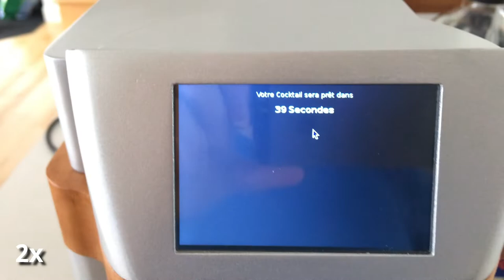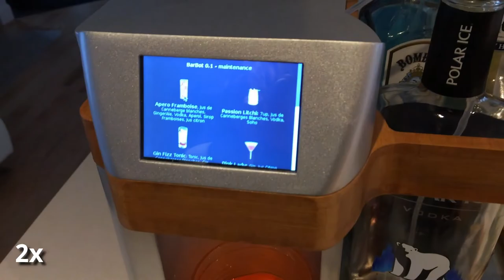Barbot 0.1, DIY Automatic Cocktail Mixer.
Made out of a 3d printer and DIY CNC router, this is an automatic cocktail mixer, driven by PHP and a raspberry pi.